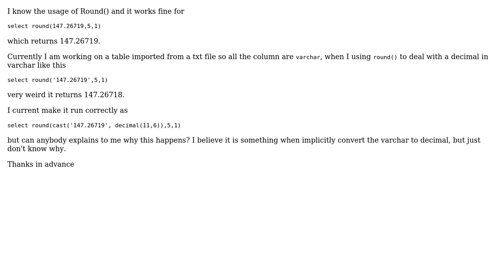ROUND() in SQL Server when dealing with a decimal in varchar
With thanks & praise to God, and with thanks to the many people who have made this project possible! | Content (except music & images) licensed under CC BY-SA | Music | Images & others | With thanks to user Olsen user Gordon Linoff and the Stack Exchange Network Trademarks are property of their respective owners. You are responsible for your own actions.